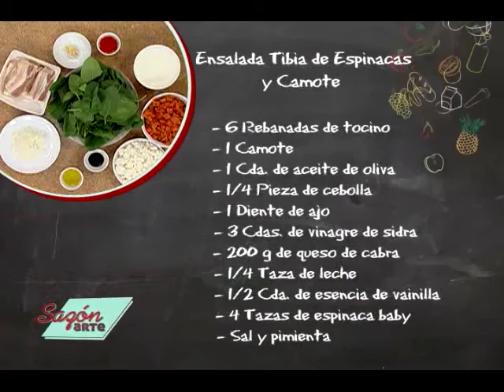Receta para Preparar Ensalada Tibia de Espinacas y Camote